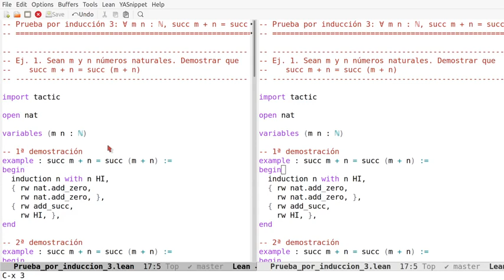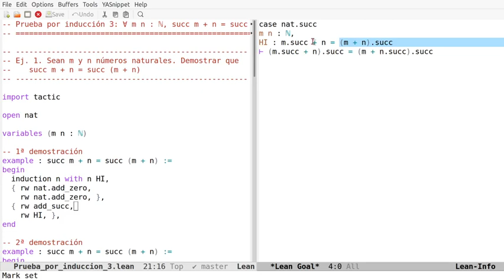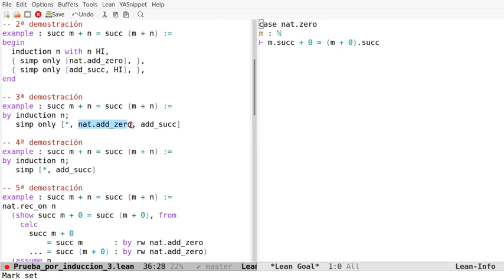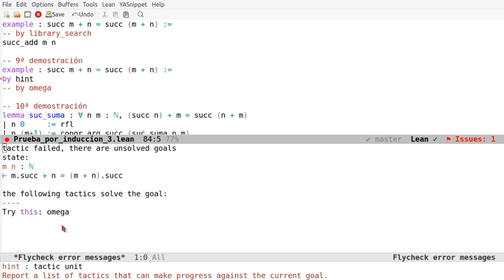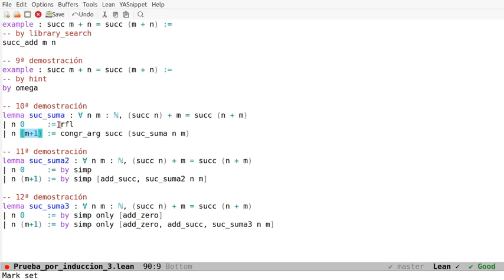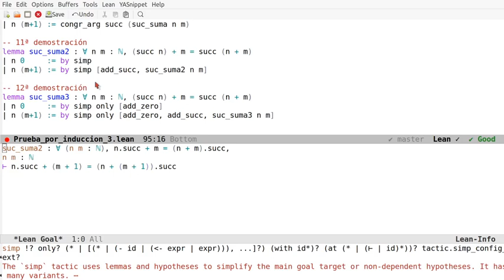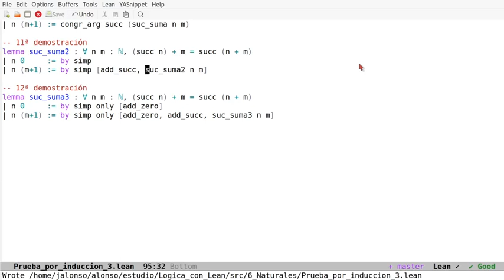Pruebas por inducción con Lean: (∀m, n ∈ ℕ) succ m + n = succ (m + n)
(∀m, n ∈ ℕ) succ m + n = succ (m + n)
usando los estilos aplicativos, declarativos, funcional y automático. Los enlaces son
a la sesión en Lean Web.